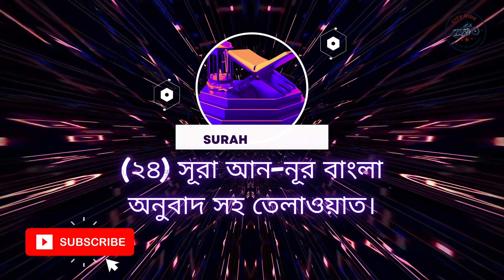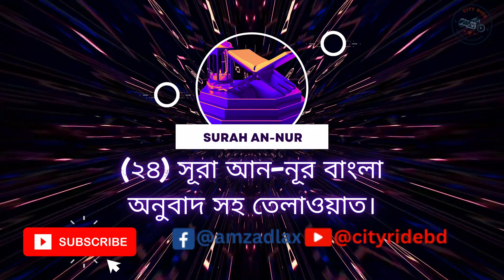(24) Surah An-Nur | سورة النور | সূরা আন-নূর বাংলা অনুবাদ সহ তেলাওয়াত। Mishary Rashid Al-Afasy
[ CREDITS: Surah An-Nur
I-Media Production
On behalf of: High Quality & I-Media
El Sheikh Mashary Rashed El Afasi
Bangla Translation by Bangladesh Islamic Foundation.]

Welcome to City Ride, your ultimate destination for urban exploration and adventure!

City Ride is a captivating YouTube channel dedicated to showcasing the vibrant and dynamic cities around the world. Whether you're a local resident looking to rediscover your hometown or a passionate traveler seeking new destinations, this channel will take you on an exhilarating journey through the heart of bustling metropolises.